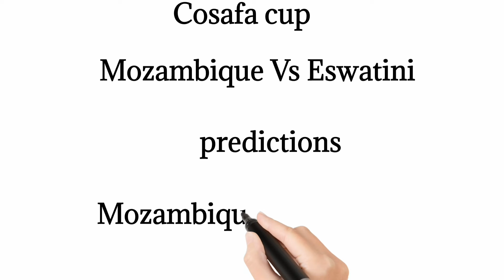FOOTBALL PREDICTIONS TODAY 29/6/2024/SOCCER PREDICTIONS TODAY/FIXED MATCHES/SURE TIPS/GREAT ODDS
This video contains soccer betting predictions for
today Saturday 29/06/2024. Sports betting can
contains
29/06/2024 football betting predictions
today.
STRATEGY|
- prediction match
maskedbettorbettingtips FOOTBALL PREDICTIONS TODAY 29/06/2024|SOCCER PREDICTIONS,betting@sports betting tips